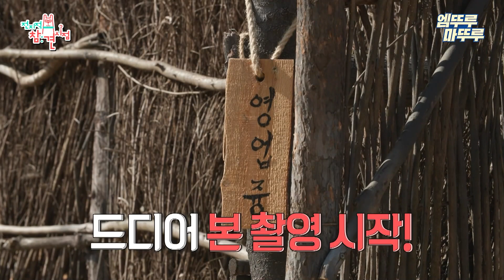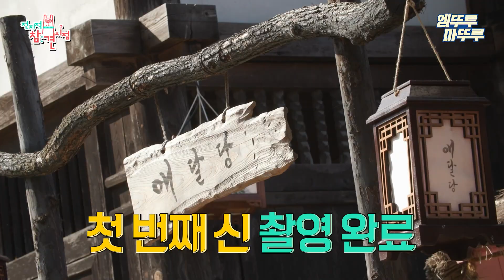[전참시] 사랑꾼 도석이로 완벽하게 변신한 배우 홍시영😍 칭찬이 난무하는 기리보이의 "금혼령" 촬영 현장ㅣ#기리보이 홍시영 김영대 금혼령 MBC221217방송